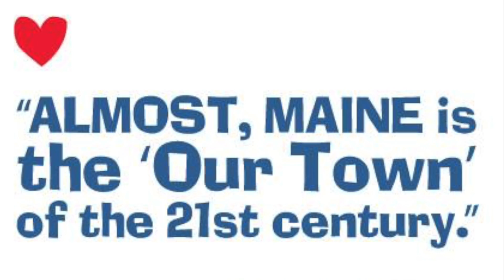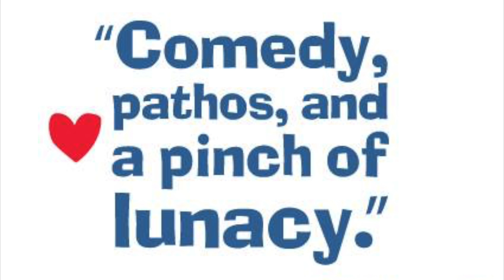Almost, Maine FINAL PERFORMANCES